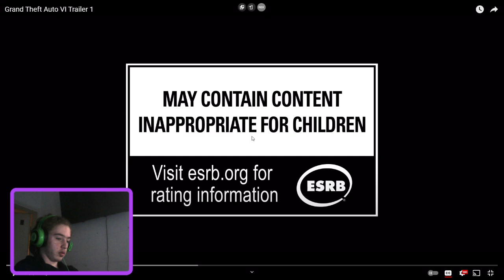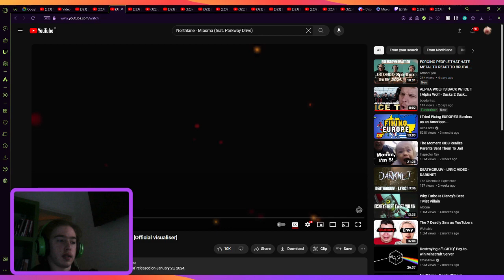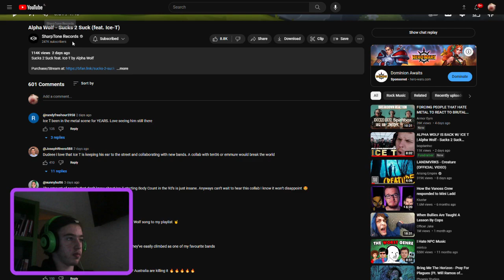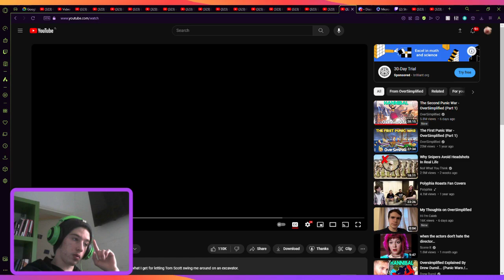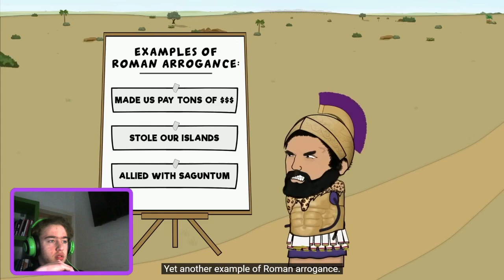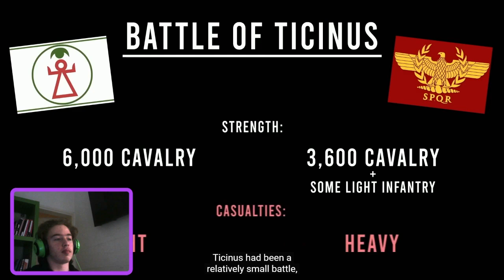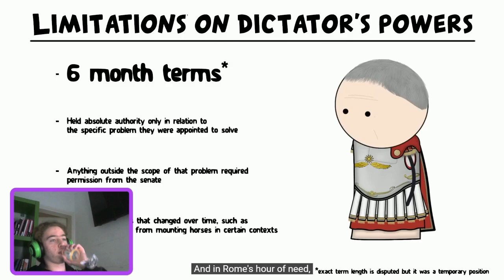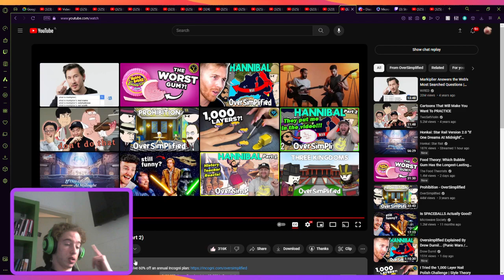Friday Reaction Twitch Stream VOD #1 (26/01/2024)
Songs/videos:
GTA 6 trailer
October End - Damaged
Jeris Johnson, BOI WHAT - Battling My Demons
Pantera - 10's
Northlane - Miasma (feat. Parkway Drive)
Bailey Spinn - Told You So
AXTY - FLOWERS AND BUTTERFLIES LULLABY (blocked in belarus and russia so i trimmed it out)
Alpha Wolf - Suck 2 Suck (feat. Ice-T)
Fit For A King - Keeping Secrets
Deathphonk - RIP! (feat. Shaolin G)
Deathphonk - DOPE!
Deathphonk - HARD!
Oversimplified - The second Punic War Parts 1 & 2